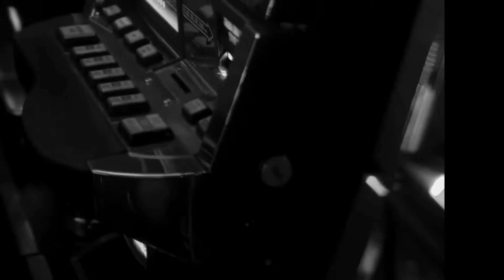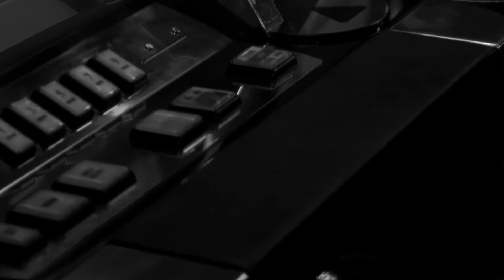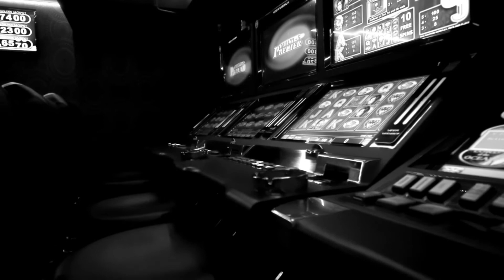MIKE CARR The Old Me Is Gone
The Old Me is Gone is the 3rd single from Mike Carr in 2022.
Song Produced by Simon Johnson  - Hillbilly Hut.
Filmed on location in Beaconsfield Tasmania at Aarons Shed.